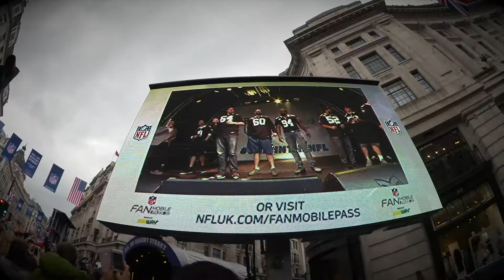LONDON NFL TRIP VLOG 2017 | New Orleans Saints @ Miami Dolphins [Deutsch] [HD]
LONDON NFL Trip | 29. September 2017 | London, United Kingdom

NFL in Europa und wir sind dabei! Wir sind 4 Tage in London, UK unterwegs mit dem absoluten Highlight: der Besuch des Wembley Stadiums zum NFL Game der New Orleans Saints @ Miami Dolphins!